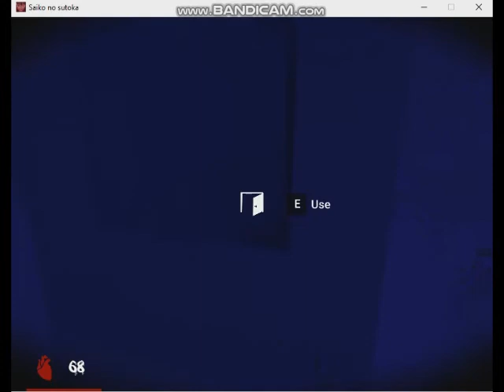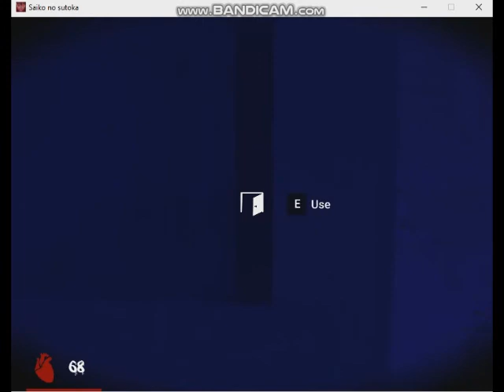Saiko No Sutoka v0.21 Alpha Version - Expert Skill Level Failure Attempts 013 (2020 Habupain Games)